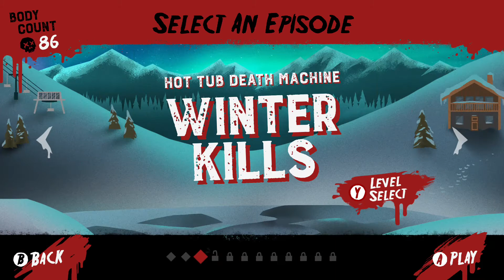Let's Play Some Friday the 13th Killer Puzzle Raw Stream Footage Part 1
When I think Friday the 13th I think cutesy, brightly colored South Park inspired teens being slaughtered by just the most adorable hockey goalie mask wearing homicidal maniac around! If you do as well then I have a game for you! Watch as I try to use what little brain power I have left to hack and slash my way through this fun puzzle game where Jason Voorhees and his mother's severed head romp through the land, killing at will!